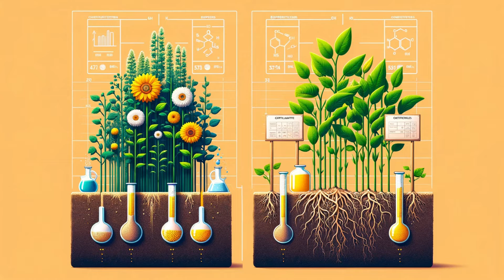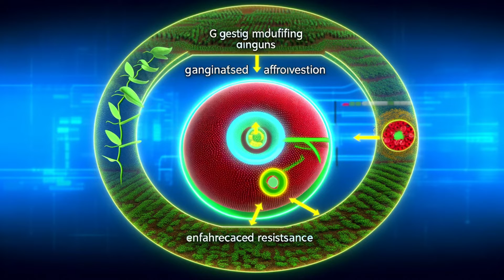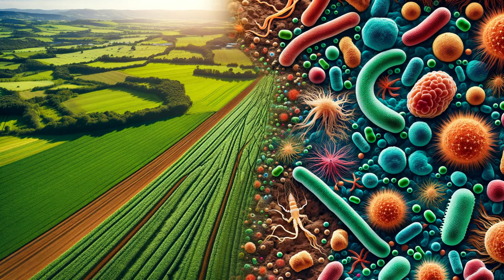How Microbiology Revolutionizes Agriculture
Welcome to "The Invisible Heroes of Farming: Revolutionizing Agriculture," where we uncover the pivotal role of microbiology in transforming farming practices for a sustainable future. Dive deep into the world beneath our feet, and explore how microorganisms enhance soil fertility, boost crop yields, and offer eco-friendly solutions to pest control. From biofertilizers to genetic advancements, this video reveals the microscopic marvels that could shape the future of food security. Join us in discovering how these tiny creatures are the unsung heroes of farming, promoting growth, sustainability, and health in ways you never imagined.
Biofertilizers in agriculture
Microbiology impacts on crop yield
Eco-friendly pest control
Soil health and microorganisms
microbiology, agriculture, sustainable farming, biofertilizers, soil health, pest control, crop yield, eco-friendly farming, plant growth, bioremediation, genetic engineering in crops, food security, microbial pesticides

Microbial biopesticides
Plant growth-promoting rhizobacteria (PGPR)
Nitrogen fixation in agriculture
Organic farming innovations
Agricultural biotechnology
Soil microbiome and crop health
Fermented food production
Advances in genetic modification for crops
Environmental impact of farming practices
Regenerative agriculture techniques
Climate change and sustainable agriculture
Soil biodiversity and ecosystem services
Natural pest management solutions
Future of food production and technology